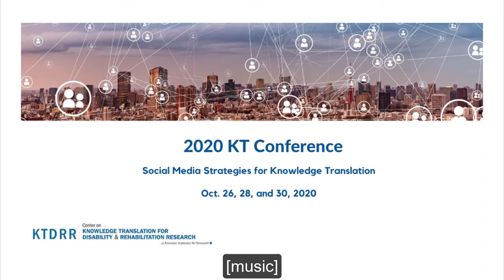How to Utilize Crowdsourcing and Social Media Tools to Engage Stakeholders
Hope Adler will lead a presentation, How to Utilize Crowdsourcing and Social Media Tools to Engage Stakeholders, at Social Media Strategies for Knowledge Translation, a Knowledge Translation Conference hosted by the Center on Knowledge Translation for Disability and Rehabilitation Research (KTDRR Center)